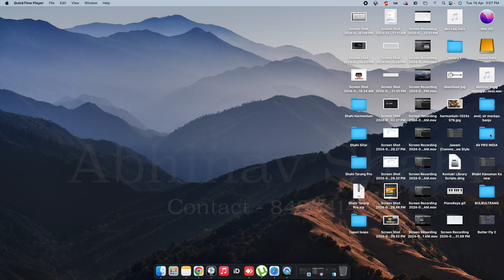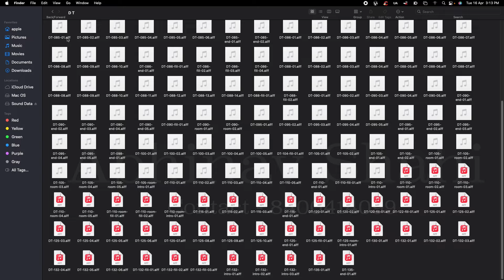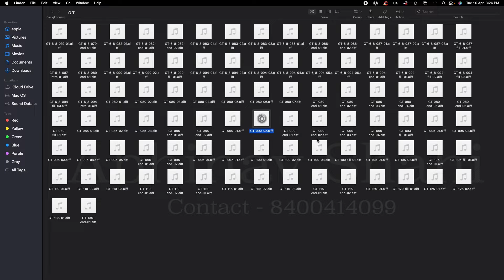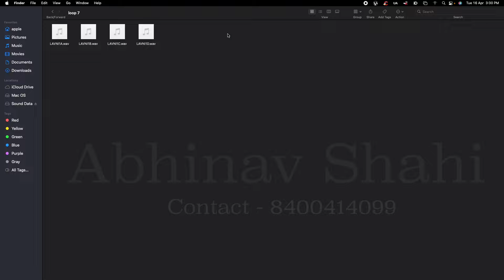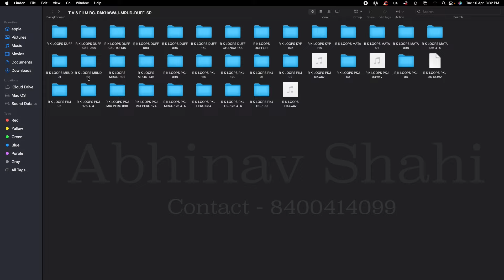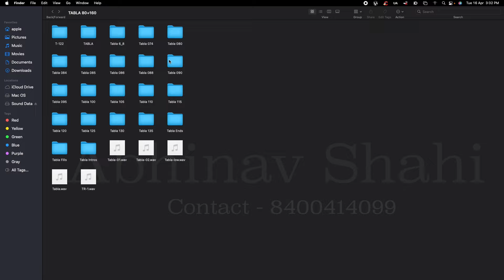Bollywood Rhythm Dhol Tabla etc Loops For Indian Music Production.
Bank_B [bhajan]
Big Fish Indian Ry
DHOL95+160Loops
DHOLAK 90+160Loops
DHOLAK-TABLA 80+165Loops
DUFFLoops
DVD LOOPS Loops
Future Loops - Tabla Loops
GHUNGHROO-TABLA 80+170Loops
INDIANLOOPS
MRUDANGAM AND DUFFLoops
T V & FILM . PAKHAWAJ-MRUD-DUFFLoops
TABLA 80+160Loops